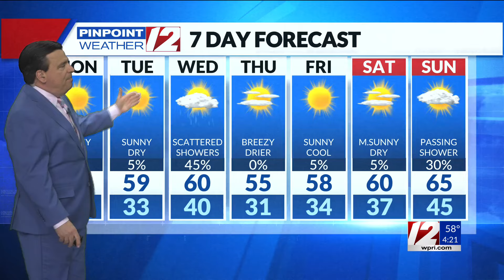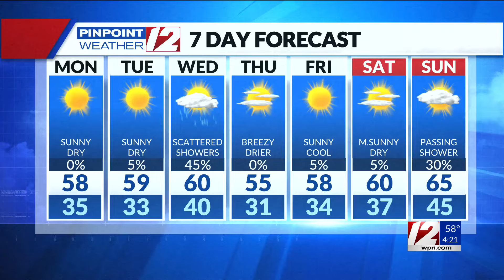Pinpoint Weather 12